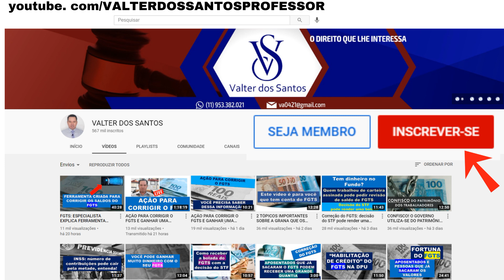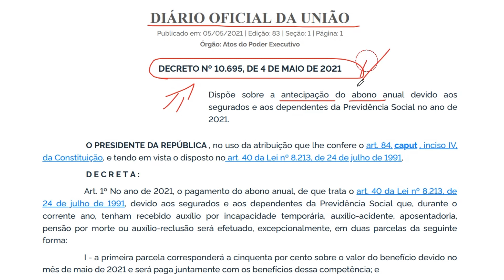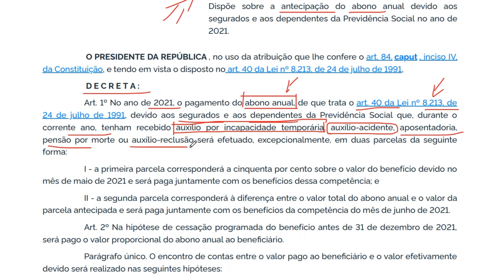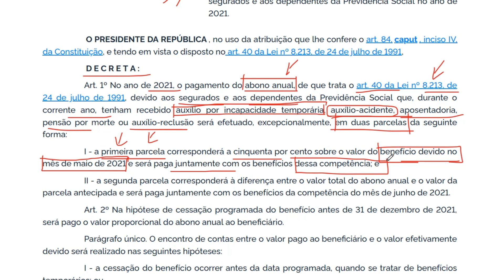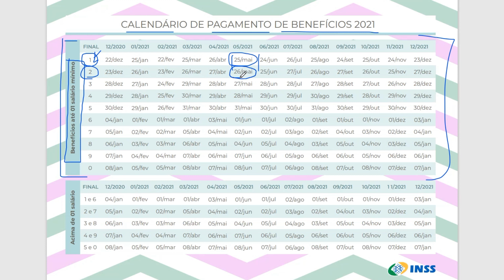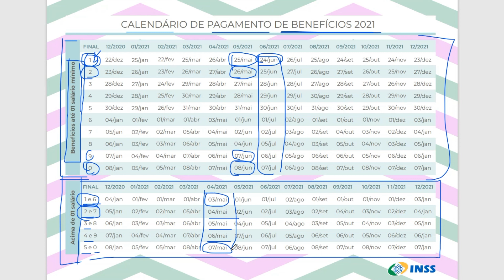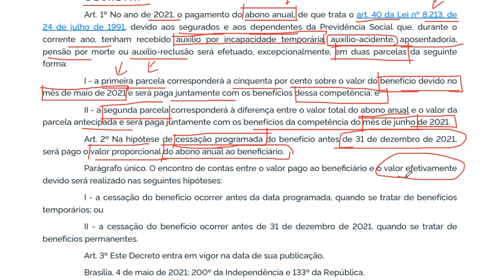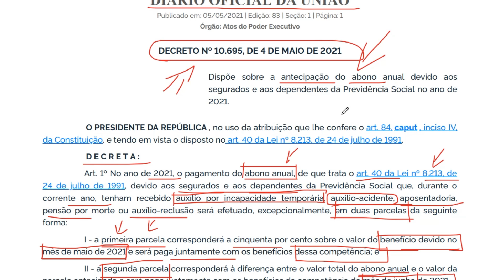ANTECIPAÇÃO DO 13º DE BENEFICIÁRIOS DO INSS; CONFIRA DATAS DE PAGAMENTO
Sancionada antecipação do 13º de beneficiários do INSS; confira datas de pagamento. De acordo com decreto publicado no DOU, o pagamento ocorrerá em duas parcelas com valores iguais. VEJA OS DETALHES

TEMAS RELACIONADOS:
Notícia principal

G1 - Globo
INSS antecipa 13º dos aposentados em duas parcelas; veja o calendário de pagamentos
Depósitos da primeira parcela serão feitos até o dia 8 de junho, de acordo com o número final do benefício. Segunda parcela será paga entre...
13 horas atrás

UOL Economia
Governo antecipa 13º para aposentados e pensionistas do INSS; veja as datas
Pagamento do abono anual (13º salário do INSS) foi antecipado em três meses pelo governo. A primeira parcela deve ser depositada em...
1 dia atrás

Jornal Contábil
Bolsonaro libera 13º salário dos aposentados do INSS
Foi antecipado nesta terça-feira (4) o 13º salário dos aposentados e pensionistas do Instituto Nacional do Seguro Social (INSS)
13 horas atrás

CNN Brasil
Pagamento do 13º salário dos aposentados do INSS começa neste mês; veja as datas
A data de depósito varia conforme o valor que recebe do INSS e o número final do benefício.
1 dia atrás

GZH
Autorizada antecipação do 13º de aposentados do INSS; veja o cronograma
Foi, finalmente, publicado o decreto que autoriza a antecipação do 13º salário dos aposentados e pensionistas do INSS (Instituto Nacional do...
15 horas atrás

Poder360
Governo libera 13º para aposentados e injeta R$ 53 bilhões na economia
O presidente Jair Bolsonaro (sem partido) assinou, nesta 3ª feira (4.mai.2021), um decreto que antecipa o pagamento do 13º salário dos...
1 dia atrás

G1 - Globo
Bolsonaro assina decreto para antecipar 13º de aposentados da Previdência, informa Planalto
Primeira parcela será paga ainda em maio e a segunda, em junho.
1 dia atrás

Jornal Contábil
Foi divulgado a antecipação do Décimo Terceiro salário para 2021
A antecipação foi divulgada, liberando a primeira parcela do décimo terceiro para os aposentados e pensionistas do INSS.
1 dia atrás

FDR
1ª parcela do 13° salário do INSS começa em maio; confira calendário!
Segurados do INSS têm calendário de pagamento do 13º salário liberado. Após semanas em debate, o governo federal aprovou a...
2 dias atrás
Outras notícias

G1 - Globo
Governo diz que paga no fim de maio primeira parcela do 13º salário de aposentados
1 semana atrás

Portal Contábeis
INSS: Antecipação do 13º salário de aposentados deve ficar para maio
4 semanas atrás

Portal Contábeis
Governo vai antecipar 13º de aposentados e pensionistas